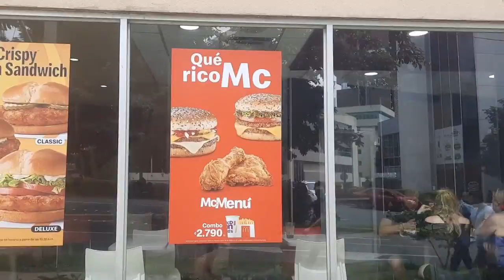Costa Rica 2022:"Chepe te baña"-concierto y mas( Bilingue English -Español)